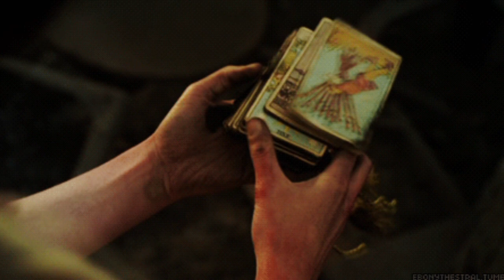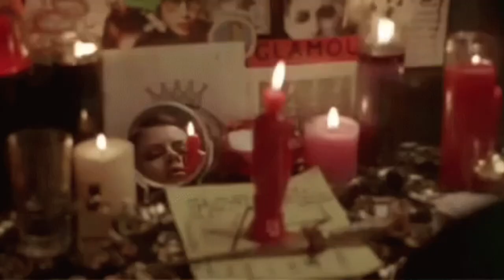Curse Breaker Subliminal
✧･ﾟ: *✧･ﾟ:*Welcome*:･ﾟ✧*:･ﾟ✧
Feeling drained? Feeling like a cloud is constantly looming over your head? When things go right do they just suddenly just fall apart? If it’s not just any stroke of bad luck then it could be a curse. Whether you're sure or unsure about it, this subliminal serves to get rid of any curses that you feel could’ve been placed on you.

“Witch’s cleansing potion”
🔮 cleansed of all negative energy on all level with golden light
🧿All curses are removed
🪬Generational curses are removed
🧹All bad luck converted into good luck
🌛Any curses gets returned back to sender
🐈‍⬛All negative cords have been cut+Negative attachments removed
Benefits from my diamond aura subliminal:
💎Have a brilliant white diamond aura
💍Diamond aura is extremely strong
💎All layers of aura is healed by diamond white light
Benefits from my Evil spirit ward subliminal:
🪬Have a strong light shield surrounding you+Light shield surrounds you at all times
Bonus:This subliminal has the same metaphysical effect as selenite

⭒❃.✮:▹Star’s Tips and Tricks◃:✮.❃⭒
💭Trust that you have full results already
💭Try not to doubt yourself or your results
💭take breaks if needed

♬♩♪♩Song used♩♪♩♬
Peter Gundry-A witch’s tale